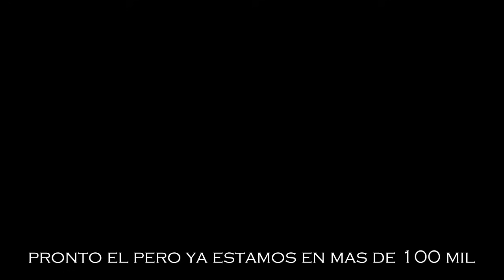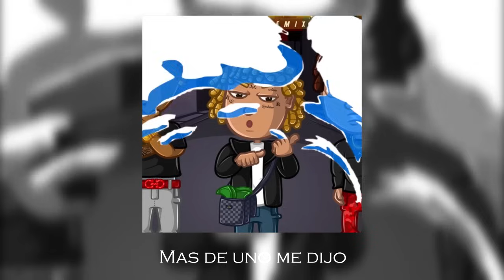Kaele Bigger - Ahora Soy Yo (Remix) Ft. Lito Kirino & Gabriel Drago (Prod.BeatsNDaHood & SPKilla)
Manager : @AlwaysMusic
Directed by AlwaysMusic.

Music video by Kaele bigger "Ahora soy yo"